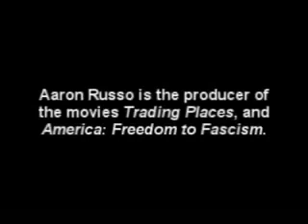New world order and 9/11 FRAUD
Aaron Russo Reveals facts, unanswered questions, proof, lies. These people are laughing behind your back, they dont give a shit about you or anyone else on this planet apart from them and their own. Wake up and resist this blatant BS for the sake of you, yours and the future.
(not a recent interview as stated) but a MUST watch.
INVESTIGATE 9/11 !!